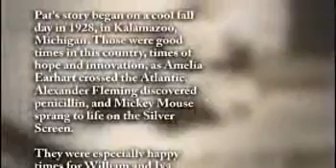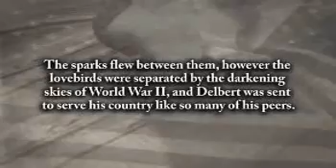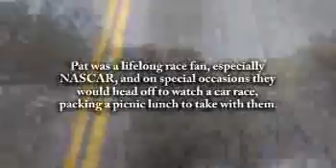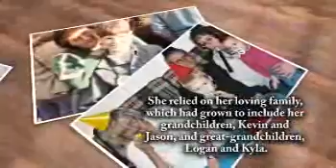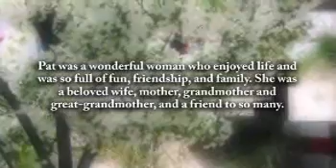Patricia "Pat" Eggen - Life Story Digital Video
Life Story Funeral Homes present the life of Patricia "Pat" Eggen of Kalamazoo, MI. To read the obituary of Patricia "Pat" Eggen, to read the full Life Story, or to leave a memory or comment, please